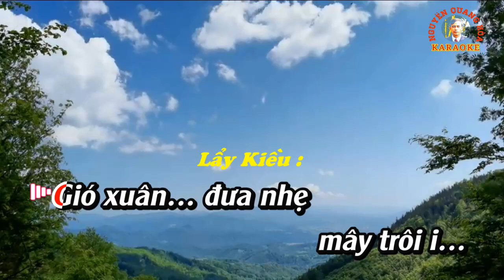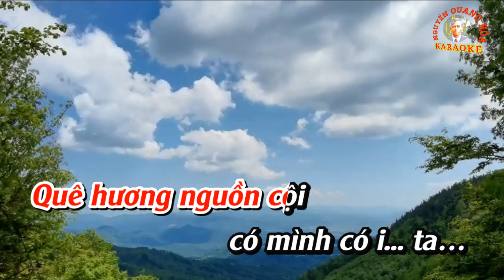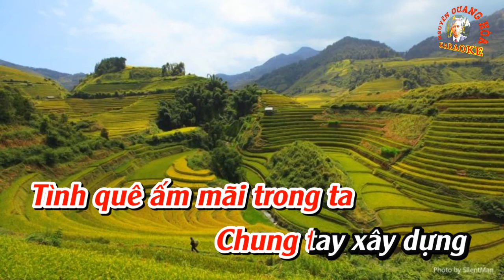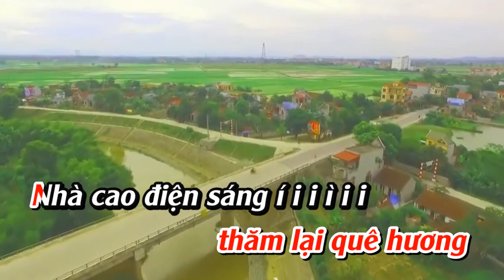KARAOKE Hát văn: LÀNG TÔI - Thơ : Doãn Đồng - Chuyển thể : Ngọc Hà